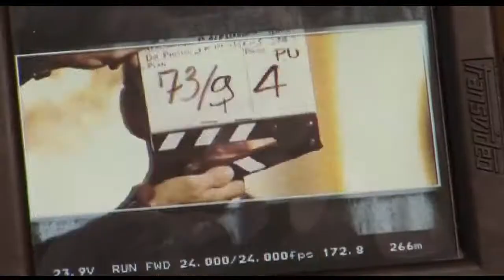Le making of Banlieue 13 Ultimatum 2009 (HD) FRENCH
Banlieue 13 Ultimatum (2009) District 13: Ultimatum

Banlieue 13, deux ans plus tard. Le gouvernement a changé, pas le reste...Le mur d'isolement - toujours plus haut, toujours plus grand, toujours plus loin - s'est étendu autour des cités ghettos et les gangs qui y prolifèrent ont encore accru leur influence. Le trafic se répartit désormais entre cinq quartiers ethniques, chacun dirigé par un redoutable chef de gang. Plus que jamais déterminés à « régler le problème », les services secrets mettent volontairement le feu aux poudres. Damien, flic expert en arts martiaux, et Leïto, capable de se faufiler dans les moindres recoins de la banlieue, font à nouveau équipe. Leur objectif : sauver la cité du chaos. Leur programme : combats musclés et course-poursuites défiant les lois de la gravité...

Damien and Leito return to District 13 on a mission to bring peace to the troubled sector that is controlled by five different gang bosses, before the city's secret services take drastic measures to solve the problem.